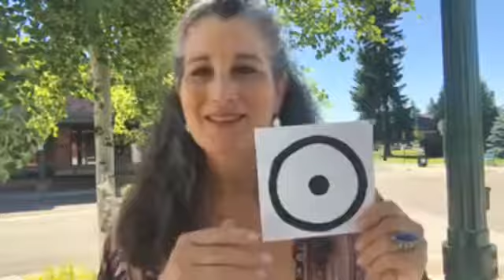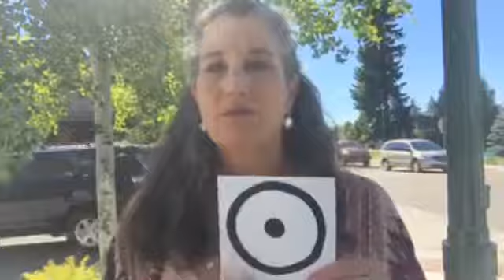FB02_27 Being Present: Using an ancient symbol to discover presence